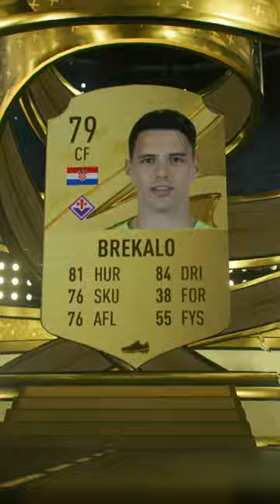Packer Josip Brekalo i FIFA 23 ⚽⚽⚽